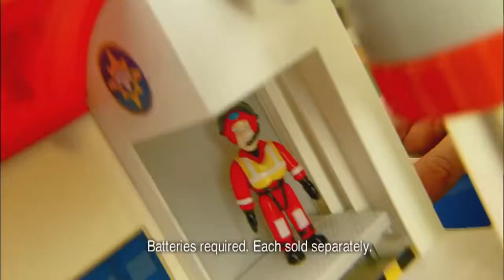Fireman Sam - Lego Nexo Knights Technic City [Mr Came]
Fireman Sam - Lego Nexo Knights Technic City